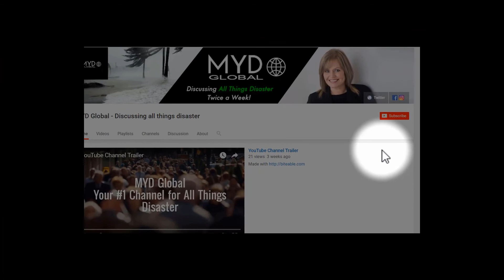Women and Disasters - Agents of Change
Do women really get affected differently in a disaster?

People around the world are very different due to their culture and their ecosystem. Within that diversity, you find women are different as well, with different assets, and different possibilities. How women interact with their environment is somewhat dependent on where they are from, and what information and resources they have access to. Disasters affect women differently as well.

In this MYD Global episode we speak with Lorena Aguilar, Regional Coordinator International Cooperation and Research, FLACSO Secretaria General. As a global leader, Lorena is passionate about inclusion and sustainable development issues, with over three decades of experience integrating social and gender considerations across initiatives, providing strategic contributions to national and international policies, and generating knowledge.

Until 2018, Lorena was Global Senior Gender Advisor and Global Director of the Governance and Rights Program of the International Union for Conservation of Nature (IUCN). She was also Vice Minister in the Ministry of Foreign Affairs and Worship of Costa Rica.

With extensive experience leading inclusive collaboration with government counterparts, UN agencies, international organizations and civil society, she has led the development of numerous national policies, sustainable development conventions and relevant finance mechanisms to embrace and advance human and women’s rights. Lorena has field experience in more than 50 countries across Latin America, the Caribbean, Eastern Europe, Africa and Asia. As vice-minister she has participate in the development of the first Decarbonization Plan for the country and co-organized and lead the UNFCCC "unconventional 25 Pre-COP".

Lorena also defines and carries out Costa Rica's environmental diplomacy. She is responsible for creating and negotiating regional and international legal frameworks -such as the Escazú Agreement (the first binding regional agreement on the environment for the application of Principle 10 of the 1992 Rio Declaration), and by representing her country at some of the most influential alliances such as the NDC Partnership, the Climate Vulnerable Forum, and the Global Commission on Adaptation. She has been a pioneer in the creation of influential international gender networks such as the Network of Women Ministers and Leaders of the Environment and the Global Gender and Climate Alliance (GGCA). Lorena has been a Board member of numerous reputable organizations including Women Organizing for Change in Agriculture and Natural Resource Management(WOCAN), the 2006 Champion of the Earth laureate Women’s Environment and Development Organization (WEDO), and Momentum for Change under the United Nations Climate Change Convention.

Lorena has also authored numerous publications on gender, sustainable development, disaster risk reduction, forests, water, health and environment, and is an engaging speaker at international conferences, congresses and other high-level events.

In this episode we talk to Lorena about some of the gender challenges, and solutions women can bring to disaster risk reduction in their communities.